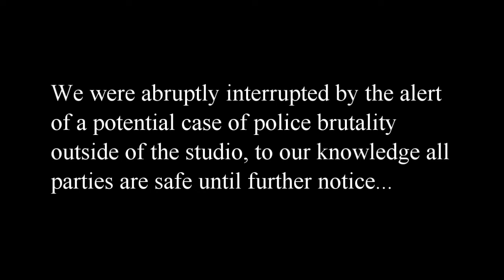Pretty Boy Flizzy: The 804 Podcast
Episode 36 of The 804 Podcast featuring Nic, Jesse, and Alex. This week we have our special guest DeCori! DeCori and the guys talk about his motivation for entertainment and dancing, ask a few questions about his early and continuing inspirations, everyone’s thoughts on the recent Jacob Blake situation , talk some NBA bubble, and more!!!

HUGE SPECIAL THANKS TO DeCori!

Shoutouts!!!

Follow the guys on IG
Alex @solo_alford
Nic @ncarter04

This channel was started by Alex and Jesse. We are just 2 guys trying to learn how to make a good films and do some acting as well. Please give positive feedback and show love to our videos. Thank you all